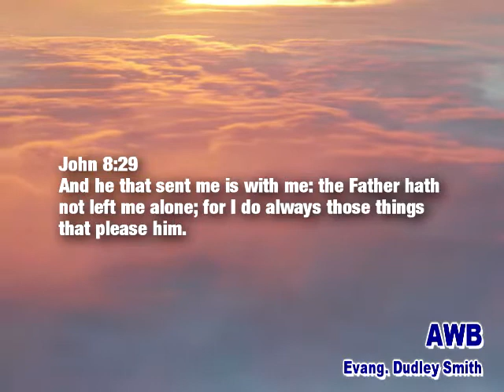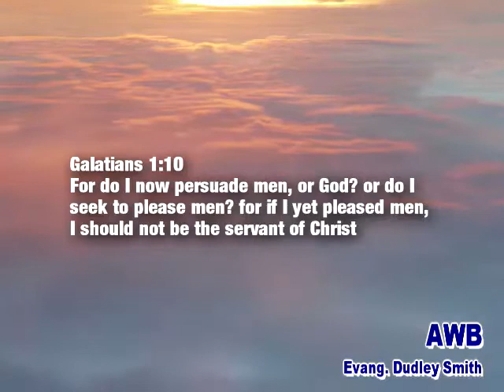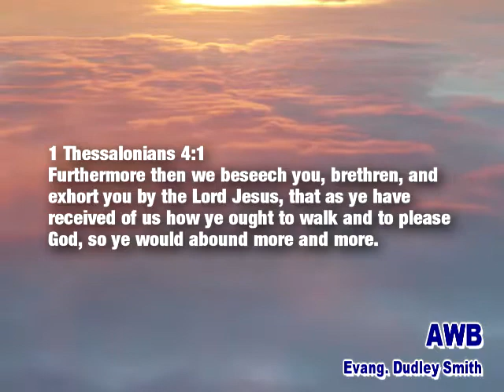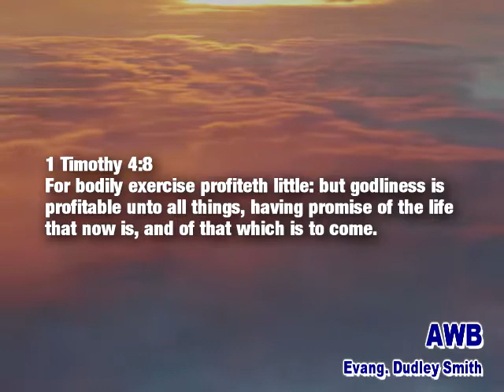TV Broadcast 1161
A video Bible teaching message from Evangelist Dudley Smith